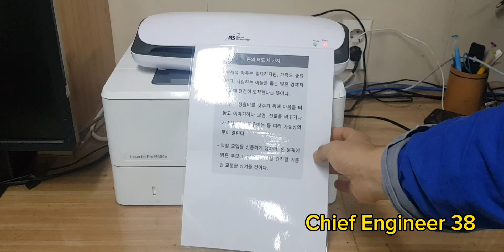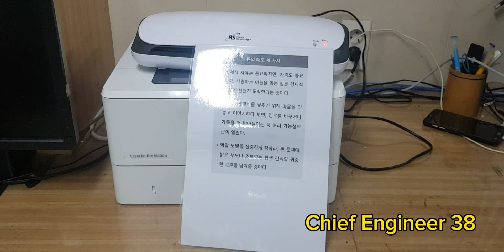사회 초년생이 꼭 알아야 할 프린터기 기본 점검 및 코팅기 사용법 | 선박에서 구글링이 안되니 꼭 영상 보고 승선하세요 ㅎㅎ